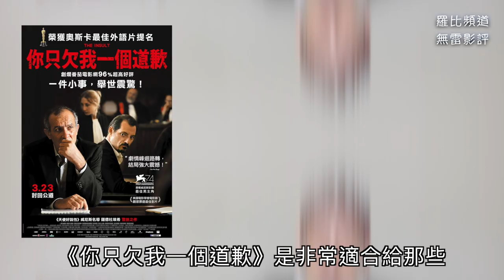《你只欠我一個道歉》影評 The Insult【羅比】奧斯卡最佳外語片提名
以小見大通俗博大的故事，值得一看的法庭戰

不知道最近的電影該怎麼選？這部電影適不適合你？那就快來聽聽羅比的無雷影評怎麼說。想看羅比評其他電影嗎？歡迎在下面留言喔。

導演：薩德杜埃希(Ziad Doueiri)
演員：卡梅爾巴沙(Kamel El Basha) 、 艾德卡拉姆(Adel Karam)